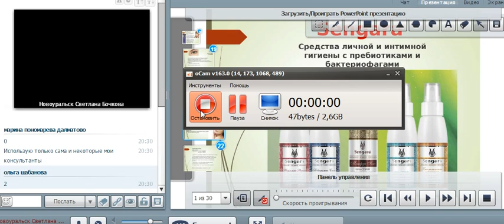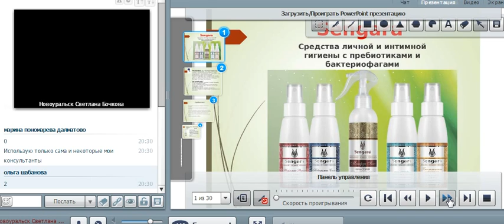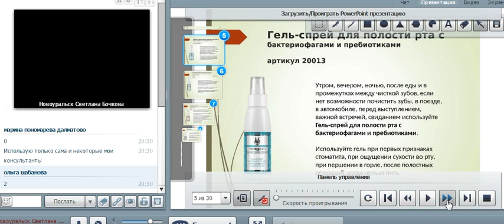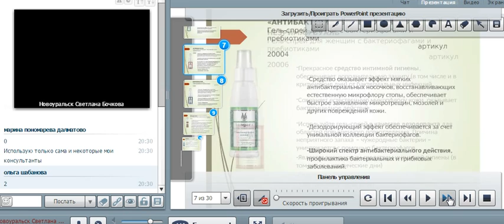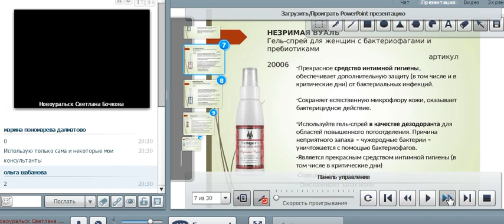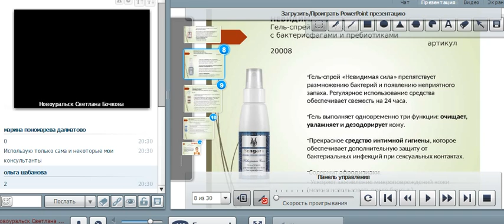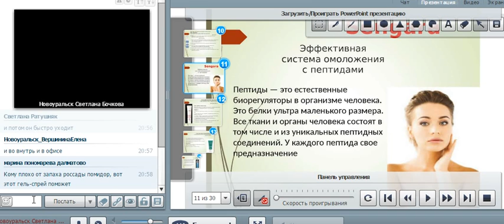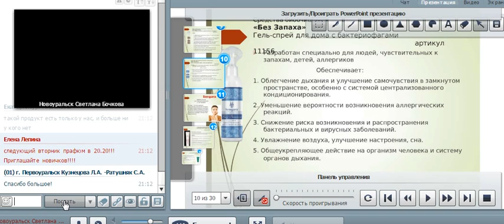Продукция с бактериофагами Сенгара Бочкова С. 17 мая 2016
В  данном  вебинаре  на  мой  взгляд  очень  профессионально  освещены основные  выгоды  от  приобретения  данной   продуктов  с  бактериофагами  и  пребиотиками.  Рекомендовано  новичкам  и  потребителям Faberlic для  самообразования